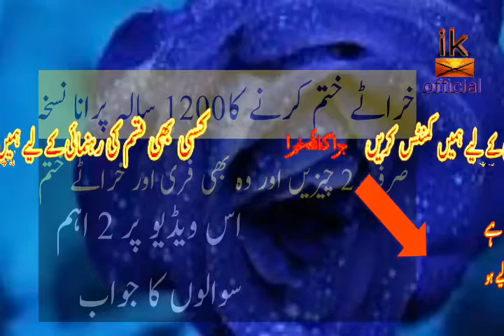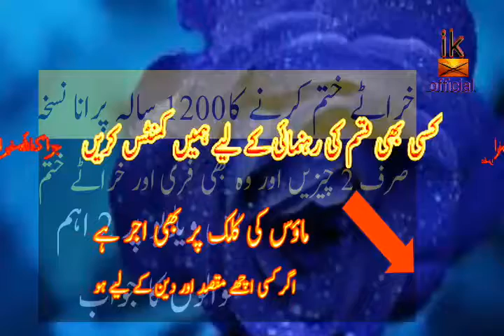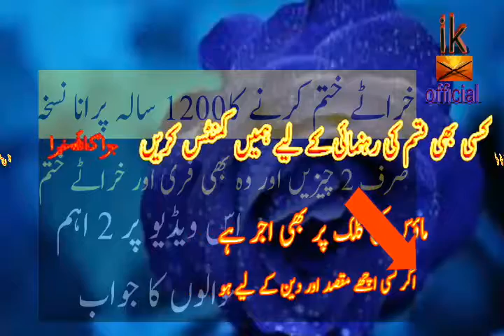kharaton(snoring)ka ilaj/kharaton ka ilaj in urdu/Treatment of skeletons in a loud voic/ik official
kharaton(snoring)ka ilaj/kharaton ka ilaj in hinddi/urdu/snoring treatment/ik official /kharaty ilaj      Agar aap soty hoy oonche aawaz sy kharaty lety hain or log aap sy preshan hain to is nuskhy par amal karain aap ki bemari kuch din main khatm ho jay ge inshallah,,,,

ni/alamat/dood ke fayde/milk benefits in urdu/hindi/green tea ke fayde/green tea benefits in urdu/hindi/green tea/cherry ke fayde/cherry benefits/cherry/papita ke fayde/papaya/cancer treatment in urdu/hindi/cancer/aloo ke fayde/alu ke fayde/potato benefits/lauki ke fayde/lauki/saunf ke fayde/fennel seeds benefits/honey benefits/honey/diabetes treatment in urdu/hindi/diabetes/sleep benefits/stress treatment/chest burning/ blood sugar/gur ke fayde/gur/chane ke fayde/chane/nazar bad ka rohani ilaj/aaro ke fayde/aaro benefits/peach benefits/angoor ke fayde/angoor/grape benefits/lehsan ke fayde/lehsan/garlic benefits/malish ke fayde/tonsil/rang gora/dahi ke fayde/dahi/jo ke pani ke fayde/barley water benefits/falsay ke fayde/falsay/oontni ke doodh ke fayde/saib ke fayde/apple benefits/apple/qabz ka ilaj/qabz/depression ka ilaj/bakari ke doodh ke fayde/goat milk benefits/jigar ka ilaj/hepatitis ka ilaj/hepatitis treatment/kharbooza ke fayde/kharbooza/muskmelon benefits/aalu bukhara ke fayde/aalo bukhara ke fayde/khubani ke fayde/khubani/ispaghol ke fayde/ispaghol benefits/ispaghol/arq un nisa ka ilaj/ulcer ka ilaj/ulcer treatment/ulcer/likoria ka ialj/likoria treatment/strawberry benefits/strawberry/ananas ke faye/pineapple benefits/amrood ke fayde/amrud ke fayde/guava/surate anzal ka ilaj/balon ka ilaj/hair treatment/hair/beauty/epilepsy treatment/mirgi ka ilaj/mirgi/kan dard ka ilaj/kan/gurdey ke dard/kidney/gurde/ankhon/damah/dama/dad/kharish/danton ke dard ka ialj/dant/teeth/naf/piyaz ke fayde/nariyal tail/rose water/mardana kamzori/jiryan/ehtelam/mani/mani/kamzori//hindi/banjpun/khuskhi ka ilaj/dandruff treatment/hair oil/cooking recipe/beauty and breast/danton ka ilaj/juice recipe in urdu/ fawaid/khana pakana recipe in urdu/pakistani recipes cooking in urdu/indian recipes//pakistani songs/beauty tips/motape ka ilaj/bache/girls/women/men/kitchan/pakistani fashion/indian fishion/gud/fitkari//fever/nazala zukam ka ilaj/dama ka ilaj/asthma ka ilaj/bawaseer ka ilaj/dano ka ilaj/motapay ka ilaj/motapa/shugar ka ilaj/neem ke fayde/makhan ke fayde/ghee ke fayde/faide/fawaid/fayde/benefits/ilaj/nuskhe/tips/totke/totka/treatment/peene/khane/recipes/food/children/juice/sharbat/majoon/dawa/piyaaz/onion/pistachio/kishmish/malish/penis/lund/ling/nafs/mensis/vigaina/hamal/gobi ke fayde/mirchi /ik official